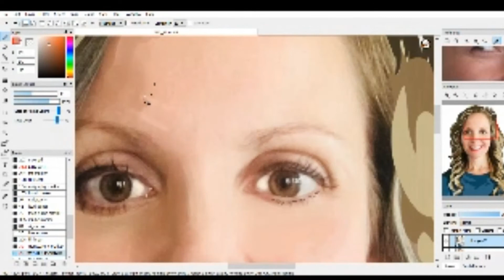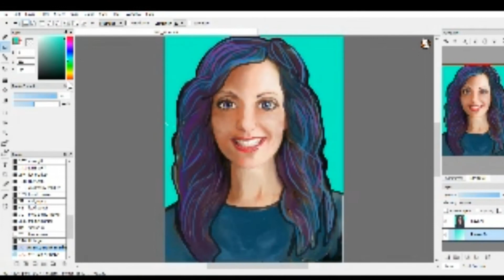Cartooning Bobbie - Editing a Photo in a Cartoon (2018)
I've turned my friend Bobbie into a cartoon.

Using her photo I left no pixel untouched.
Using Fire Alpaca and Xsplit Broadcaster to record what I did.